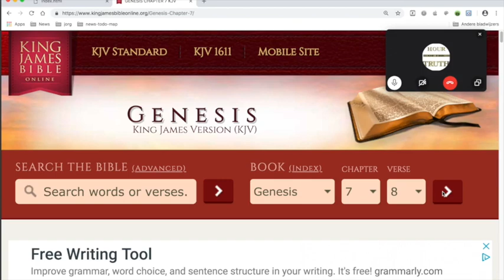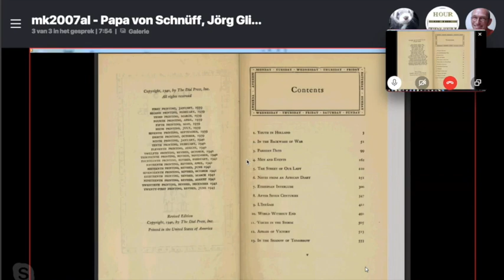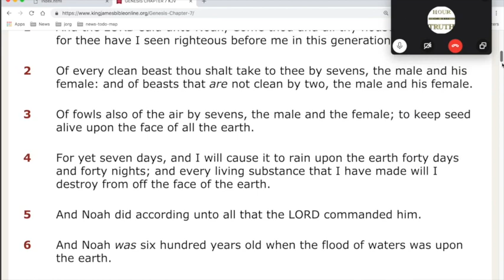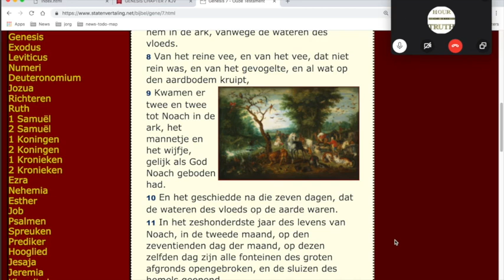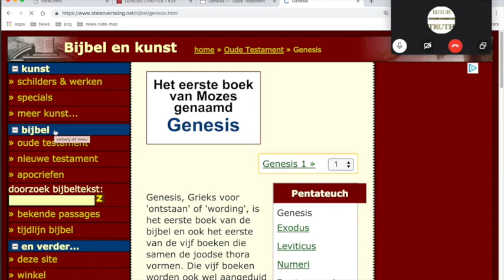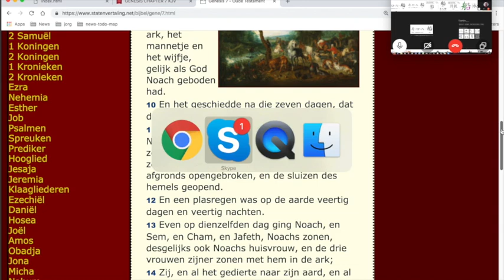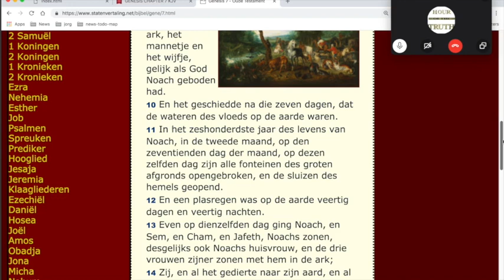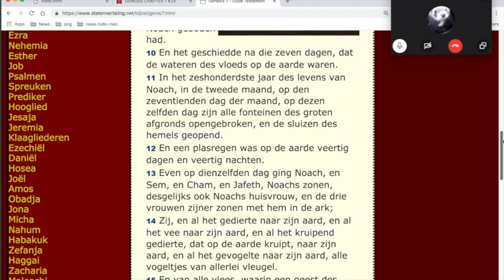Bijbellezen Genesis 7 v8 tm 11 met Jörg en Michael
Alan Watt